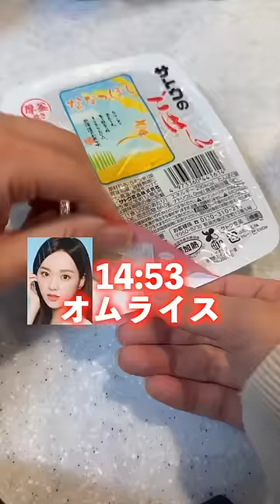24時間NiziUの好きな食べ物生活。飯テロ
みつけてくれて嬉しいです🌸
毎日一緒に楽しも〜！☺︎✌︎︎︎

ーーーーーーーーーーーーＳＮＳ ーーーーーーーーーーーー
◆TikTok👉新着ショート動画公開中✨

メインチャンネル〔のののはなし〕では
24時間生活企画によくチャレンジしています✨
サブチャンネル〔ののらいふ〕ではメインチャンネルよりもっと素な、
日常vlog形式の動画をゆるくお届けしているので
ぜひサブチャンネルも覗いてみてください💓

旅行/爆食/LOOKBOOK/ルームツアー/モーティングルーティン/韓国料理
/一人暮らしの様子などに興味があればぜひ

今回の24時間生活を見て少しでも良いなと思ってもらえたらぜひ
感想コメント、毎回楽しみに読んでます🥰💕

【ののの歴史】
おるたなチャンネルのないとーさんが運営するYouTuberシェアハウス〔レイワ荘〕の新メンバーオーディションに合格。
爆食、せんべろ、24時間生活などの企画を行い23年12月14日、10万人を無事達成。
続く…

【兄弟愛】ミスドで兄達が何を買ってくるか予想して当てろゲームで大波乱ww【ミスタードーナツ】

【くら寿司】男女8人でお寿司&サイドメニューなんでもありの大食いバトル！！